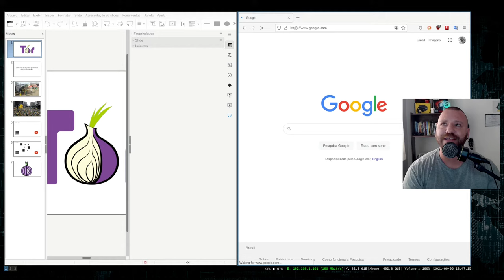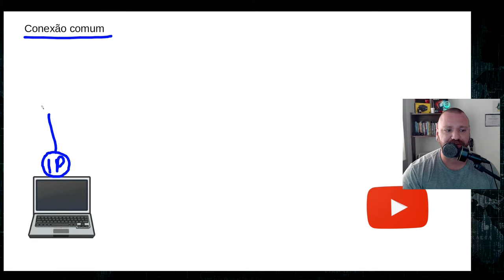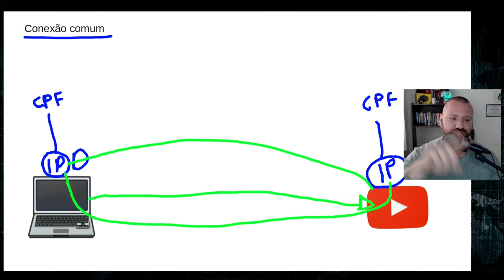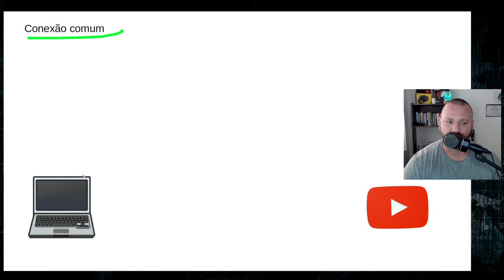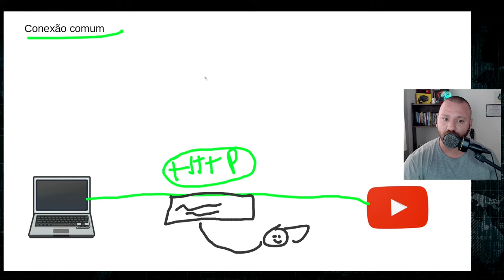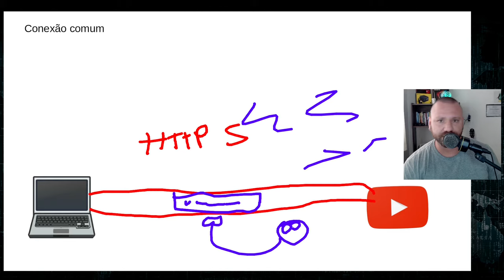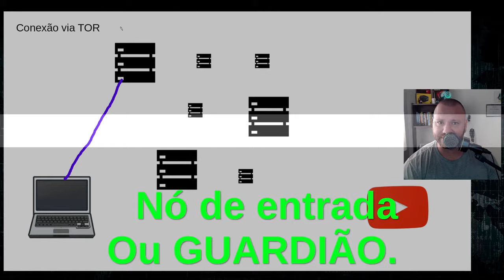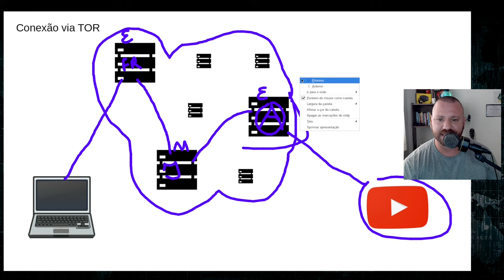Explicação Rede TOR - Dark web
Rede TOR [ Explicação ]

De nada adianta você fazer a navegação na "dark web" e não saber como funciona a rede tor. Para uma maior segurança você deve saber tbm o seu funcionamento.

0:00 -Inicio
0:30   Breve história do tor
2:23  O que é HTTP
6:20  - O que é HTTPS
7:20 - Funcionamento da rede TOR
17:54 - É ilegal?